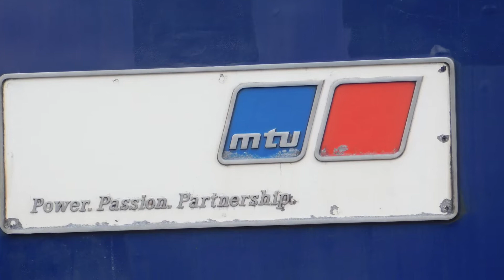Trains at Leeds and Doncaster 03/04/19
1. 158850, 153304 & 153307 on the 1D85 12:37 Leeds to Manchester Victoria
2. 60044 'Dowlow' - 6D80 Neville Hill Depot (EWS) to Lindsey Oil Refinery
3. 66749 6D72 Hull Dairycoates TLCN to Rylstone Tilcon
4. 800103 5Q06 Peterborough to York
5. 90036 'Driver Jack Mills' + 82226 on the 1D16 London Kings Cross to Leeds
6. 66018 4E26 Dollands Moor Sdgs to Scunthorpe Redbourne Sdg
7. 37608 'Andromeda' + 47815 'Lost Boys 68-88' 5S01 Ely Mlf Papworth Sidings to Haymarket Depot
8. 50008 'Thunderer' 0Z50 Kellingley Colliery to Leicester L.I.P.
9. 43020 - ‘MTU Power, Power. Partnership’ + 43023 - ‘SQN LDR Harold Starr One of the Few’ 5Z53 Peterborough to Hull
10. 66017+66051 6T32 Doncaster Up Decoy to Whitby
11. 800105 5Q32 London Kings Cross to Leeds
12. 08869 Shunting in Doncaster Wabtec Works